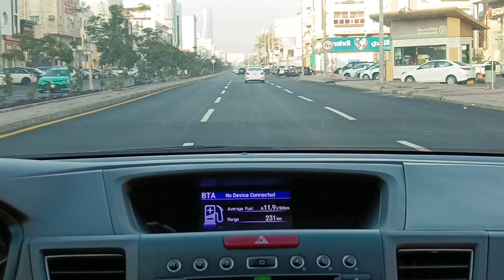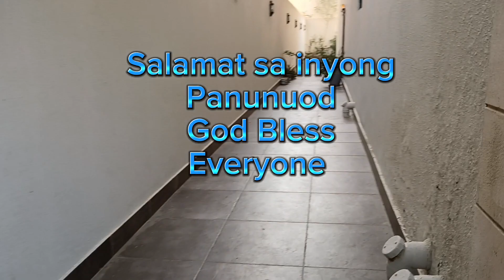buhay ofw basta malapit na sahod ganyan kasipag si maneho😂